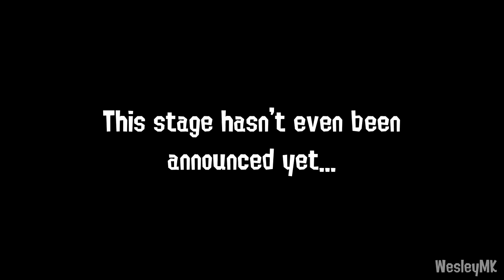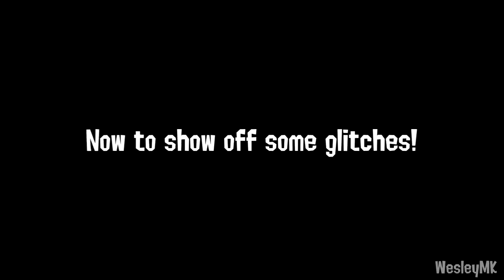[Splatoon 2] Glitching on New Albacore Hotel!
(Disregard the beginning bit, apparently the map has been announced on the Japanese twitter, whoops) Ah yes, I just love breaking maps before they even get the chance to be released to the public. There was only one true out of bounds area in this map but it's pretty gigantic tbh. I still can't get over that Nintendo takes the time to add collision to all that extra stuff outside of the map. Shoutouts to that cool jellyfish with 3d glasses chilling on a pool floatie and to Alex for helping out with this again.

Splatoon Rank ► X

Catalog Mix (Dedf1sh) - Octo Expansion Music - Splatoon 2 Soundtrack ♪

[Splatoon 2] Glitching on New Albacore Hotel! / New Albacore Hotel Hack!
【スプラトゥーン2】 ホテルニューオートロ / ホテルニューオートロのグリッチ / ホテルニューオートロハック